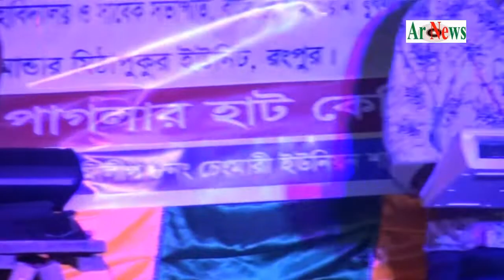বন্ধু বিনে আপন মনে বুঝাইলে বুঝে না । উপজেলা ভাইস চেয়ারম্যান সংবর্ধনা অনুষ্ঠান । মিঠাপুকুর । রংপুর